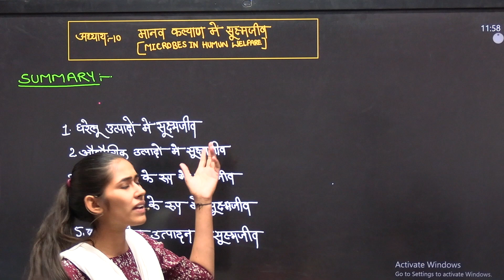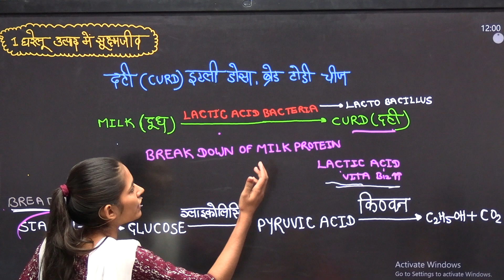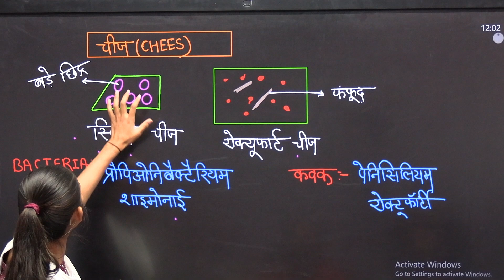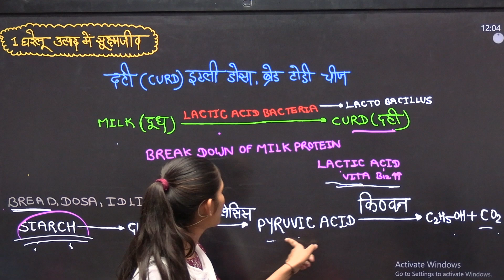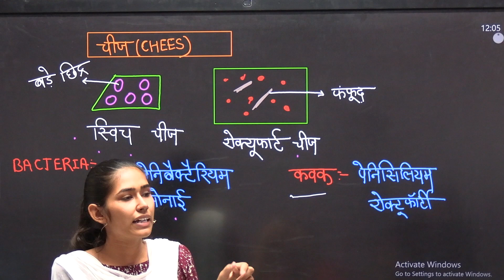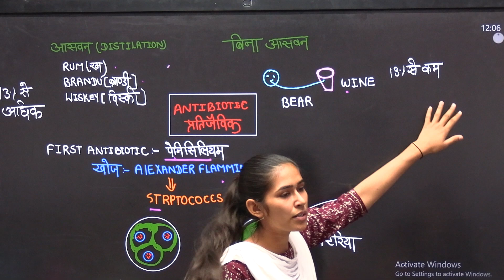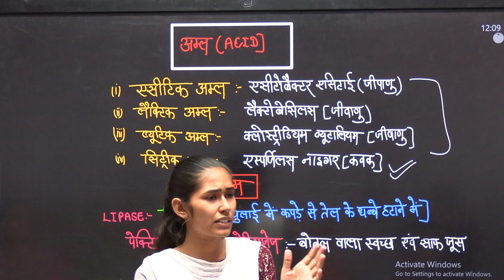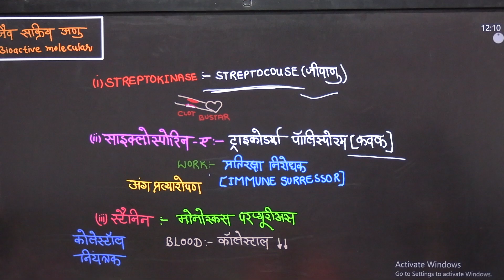REVISION OF CLASS 12 BIOLOGY CHAPTER- MICROBES IN HUMAN WELFARE BY STUDENT.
NEW REVISION METHOD CLASS BY STUDENT